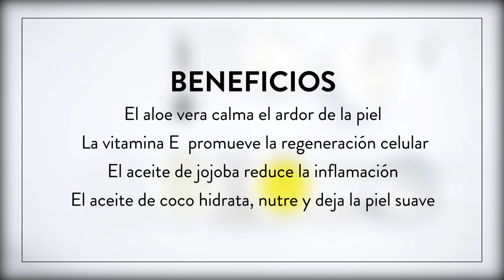Spray after sun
Spray after sun: aplícalo después de exponerte al sol